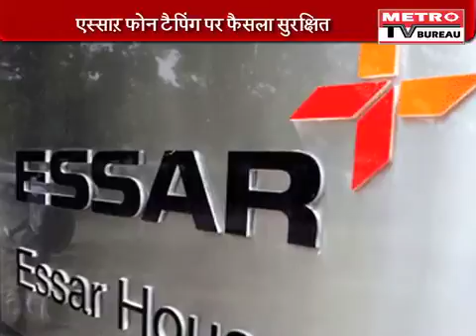PM Modi arrives in Delhi after 5-nation tour of Africa-12-july-2016